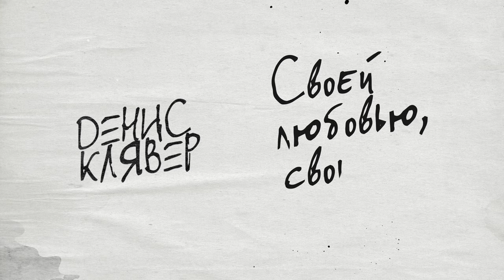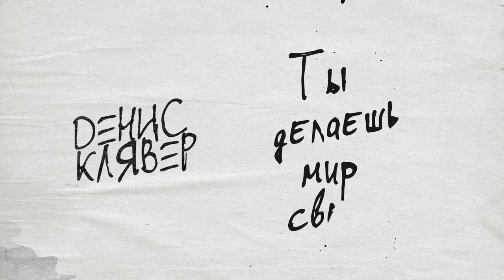Dенис Клявер — Хочу спасибо тебе сказать // Премьера песни (LYRIK VIDEO), 2023